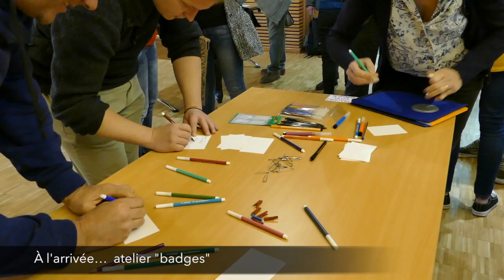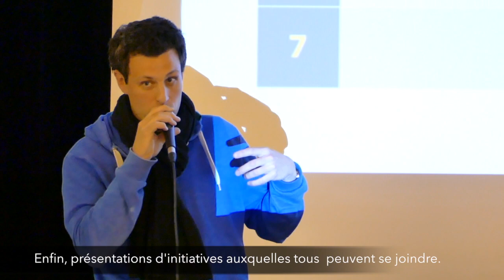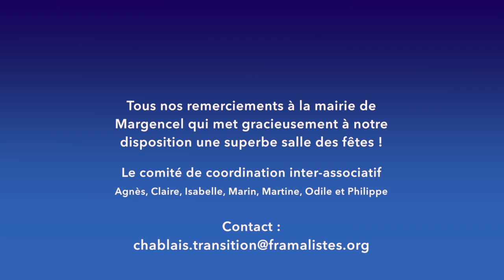Chablais en Transition - Rencontre du 29 mars 2018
Aperçu des trois temps de la rencontre à la Salle des Fêtes de Margencel. L'occasion de rencontrer des gens, d'échanger, d’agir et de définir les actions à engager dans nos communes : transport, alimentation, santé, énergie, éducation…

Les documents de la rencontre, projets en cours et initiatives proposées ainsi que tous les contacts utiles sont sur Lac-Chablais.fr à la page de la prochaine rencontre qui aura lieu le 6 juin à la salle des fêtes de Margencel.